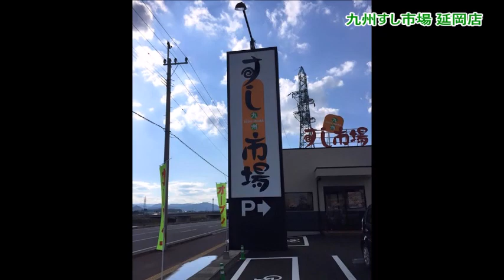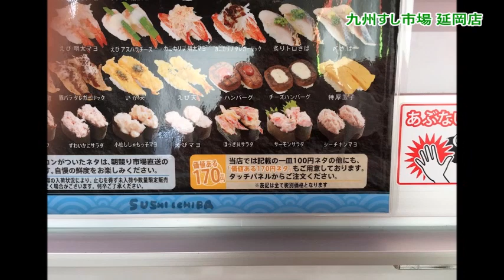九州すし市場 延岡店（回転寿司/テイクアウト/オードブル）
九州すし市場 延岡店
住所/ 〒882-0056 宮崎県延岡市岡富町689-2
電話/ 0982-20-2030